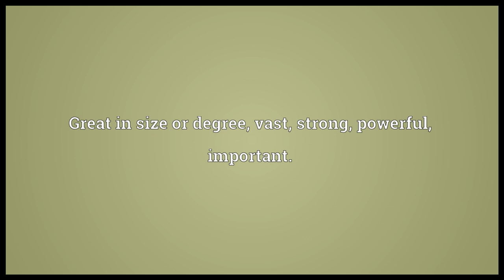Main Meaning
Video shows what main means. Great in size or degree; vast; strong; powerful; important.. Principal; prime; chief; leading; of chief or principal importance.. Principal or chief in size or extent; largest; consisting of the largest part; most important by reason or size or strength..  main pronunciation. How to pronounce, definition by Wiktionary dictionary. main meaning. Powered by MaryTTS